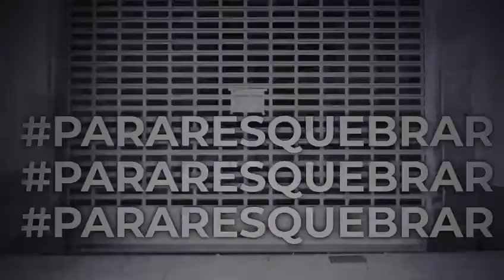Unión de gremios de restaurantes del Perú